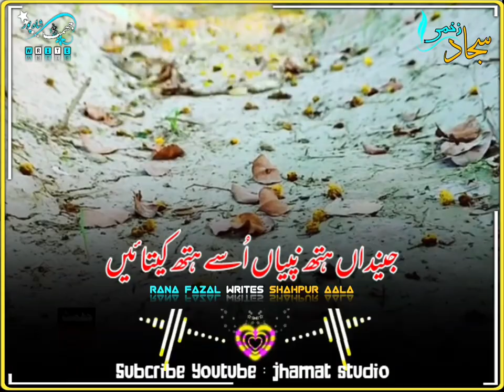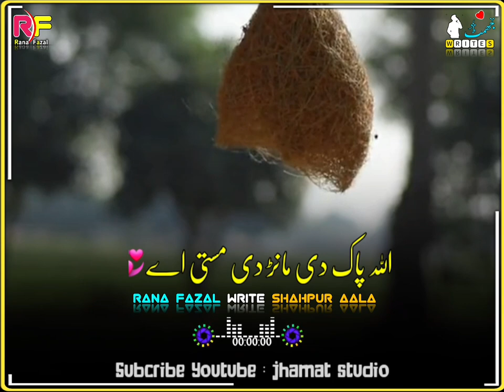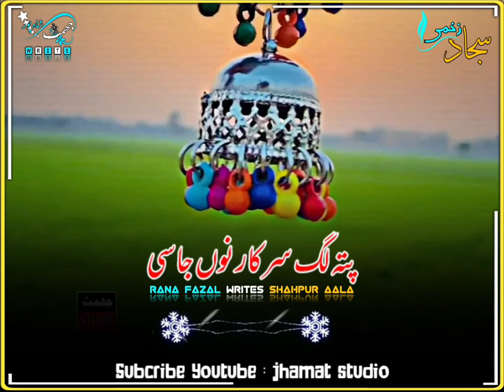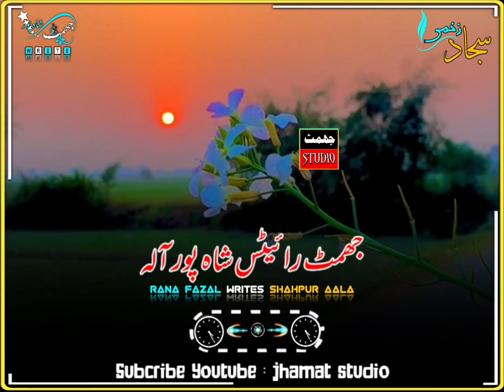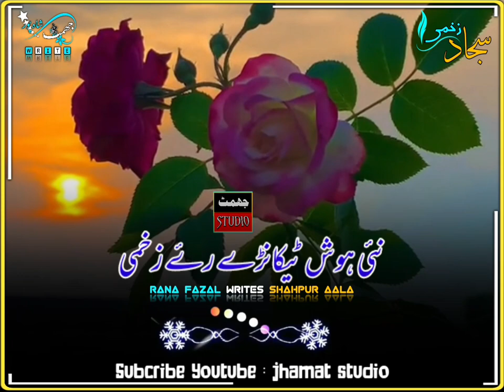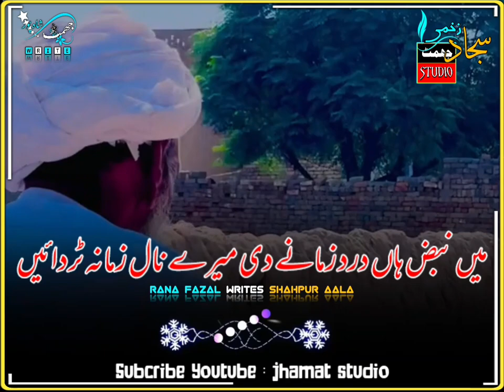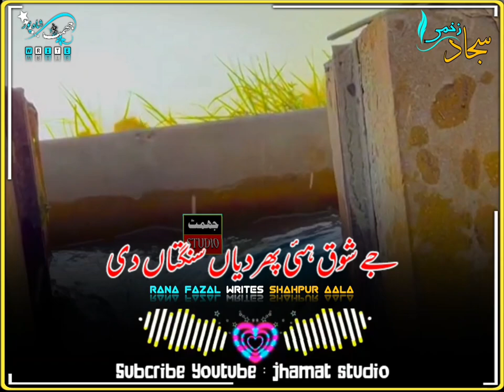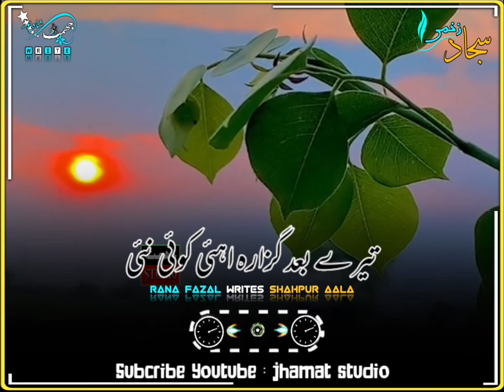Sajjad Zakhmi Best Panjabi Dhory / All Best what's app status videos // Tiktok Viral Dhory💯 Mushira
Sajjad Zakhmi Best Poetry 💯💯
All Best Viral Dhory ✅✅
Mushira ❤💯
Full Tiktok Viral Poetry ❤💯💯

Sukriyaa💯

Tiktok ID : Jhamat Write Shahpur aala

Apni pic ya Video par apni marzi ki writing karwany k lia what's app py rabta kro sukriyaa❤💯